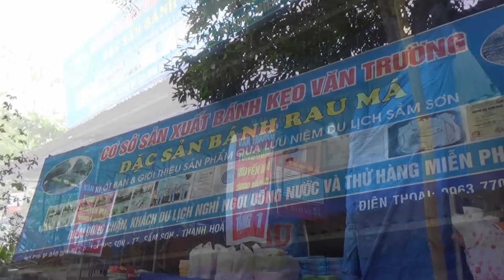Tham Quan Hòn Trống Mái Sầm Sơn - Du Lịch Thanh Hóa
Du Lịch Mùa Hè Biển Sầm Sơn Thanh Hóa ,Tham Quan Hòn Trống Mái , là một điểm dừng chân hấp dẫn cho du khách .Nơi đây phong cảnh thiên nhiên hữu tình, cảnh quan tuyệt vời giúp bạn có những giây phút thư giãn thoải mái...Xem Thêm : ►Du Lịch & Khám Phá
Quý Vị & Các Bạn Nhớ Like , Share Và Subscribe , Hãy Để Lại Những Cảm Nhận Của Riêng Mình Khi Xem Xong Dưới Phần Bình Luận , Chân Thành Cảm Ơn Quý Vị Đã Theo Dõi Và Ủng Hộ , Chúc Vui Vẻ Hạnh Phúc .
Hòn trống mái nằm trên dãy núi trường lệ, với hai hòn – hòn trống nằm bên đông, hòn mái nằm bên tây cách nhau khoảng 50cm đủ cho một người có thể lách qua. Là một trong những địa danh được thiên nhiên tạo hóa kỳ diệu, gắn liền với sự tích về chuyện tình son sắc thủy chung mà người dân nơi đây kể lại...